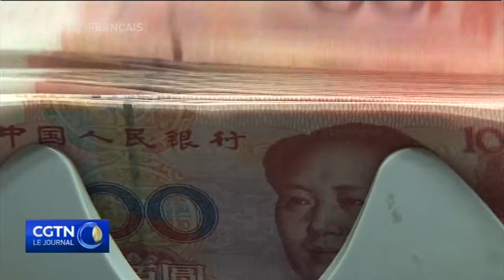La banque centrale de Chine suggère au FMI de ramener les droits de tirage spéciaux dans le système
Les rencontres du FMI et de la Banque mondiale peuvent permettre des discussions qui vont faire évoluer le système financier mondial.La banque centrale de Chine a d'ailleurs suggéré au FMI de ramener les droits de tirage spéciaux, ce qu'on appelle les DTS, dans le système financier mondial.